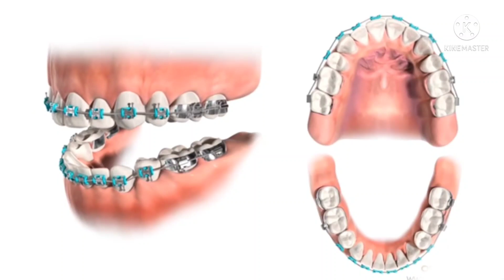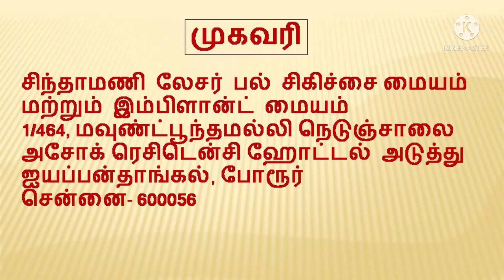எத்துப் பல்லை குறைந்த நேரத்தில் சரிசெய்ய என்ன தீர்வு ? fixed teeth braces cost in tamil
எத்து பல் இருந்தும் கிளிப் போடாமல் இருப்பதற்கு முக்கியமான காரணம் என்ன?
குறைந்த மாதத்தில் கிளிப் சிகிச்சை செய்ய முடியுமா ?
பற்கள் எடுப்பதால் கண் மற்றும் மூளை பாதிக்குமா ?
பல் எடுத்த இடத்தில் உள்ள இடைவெளி மறையுமா ?
கிளிப் சிகிச்சைக்கு பற்கள் ஏன் எடுக்க வேண்டும் ?
கிளிப் சிகிச்சைக்கு நிரைய வருடங்கள் ஆகுமா ?
பிடித்த உணவை சாப்பிட முடியாதா?
கிளிப் போட்டால் வலி இருக்குமா ?

எத்துப் பல் சரி செய்வது எப்படி?
தெத்துப் பல் சரி செய்வது எப்படி?
முன் பல் தூக்களுக்கு கிளிப் சிகிச்சை?
எத்துப் பல் விரைவாக சரி செய்வது எப்படி?
எத்துப்பல் கிளிப் சிகிச்சை
எத்து பல் இருந்தும் கிளிப் போடாமல் இருப்பதற்கு முக்கிய காரணம் என்ன ?

Clinic address:
Chinthamani laser dental clinic and implant centre
1/464, Mount Poonamalle high road
Iyyapanthangal, Porur
Chennai 600056